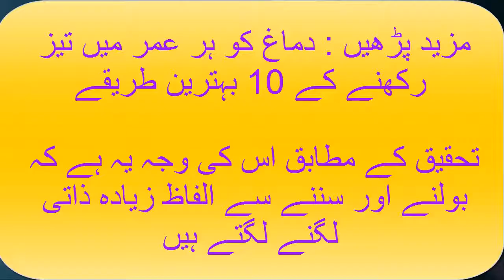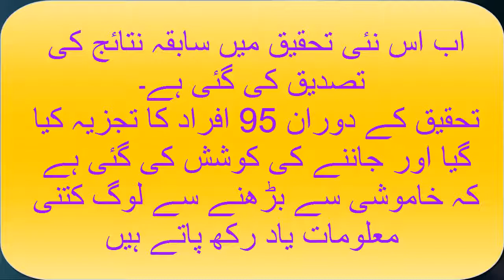یاداشت کو بہتر بنانے کا آسان اور موثر طریقہ